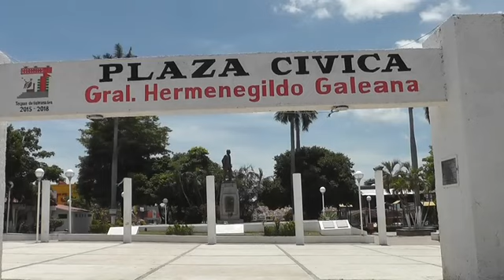CADA MES SE VISITAN LOS CERESOS DE LA REGIÓN PARA CONSTATAR CUAL ES EL TRATO DE LOS INTERNOS